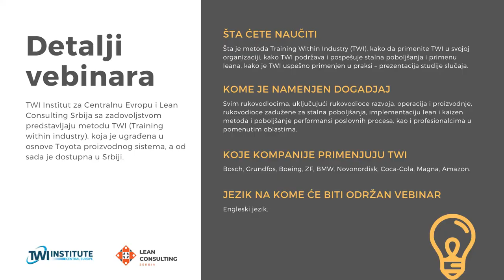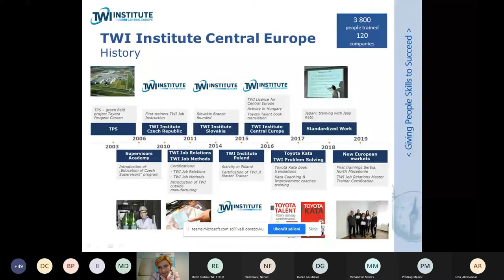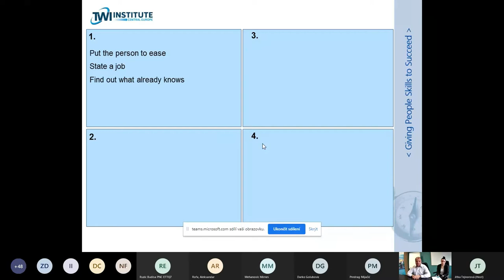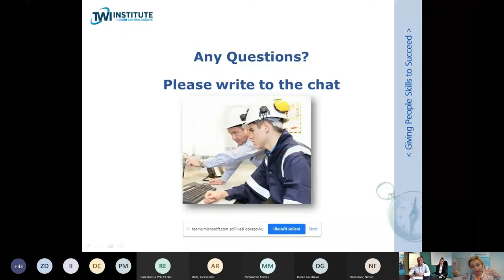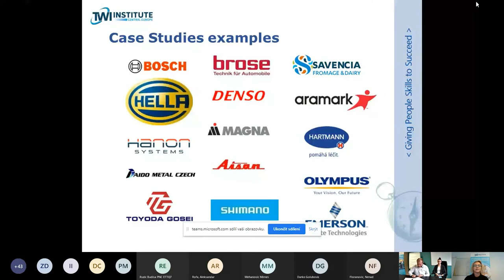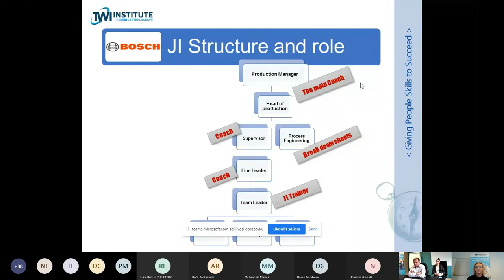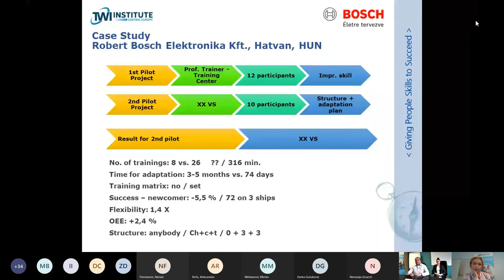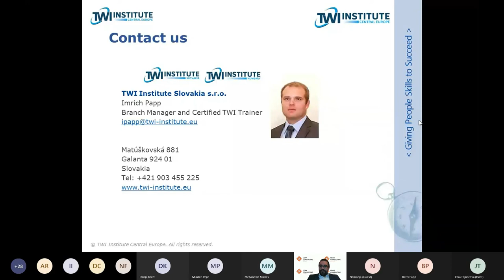Lean Consulting vebinar - Unapredite procese uz metodu Training within industry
Predstavljamo vam metodu TWI (Training within industry), koja je nastala u kriznim vremenima tokom II svetskog rata u Americi, kao jedan od odgovora na pitanje "kako izaći iz krize" koje je postavio i čuveni Edvard Deming u naslovu svoje knjige. Metoda je ugrađena u osnove Tojotinog proizvodnog sistema, a njen današnji oblik formiran je u Japanu. Vebinar je održan 22. decembra 2020. godine u organizaciji TWI Instituta za Centralnu Evropu i Lean Consulting Srbija.